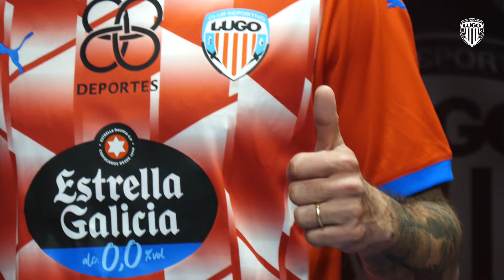Benvido Fran Mérida